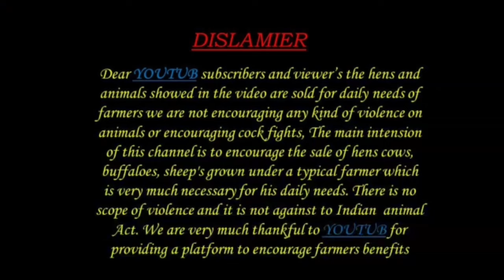gudur sheep market 1 3 2024 గూడూరు గొర్రెల మార్కెట్ ఈ వారం గొర్రెల ధరలు 2